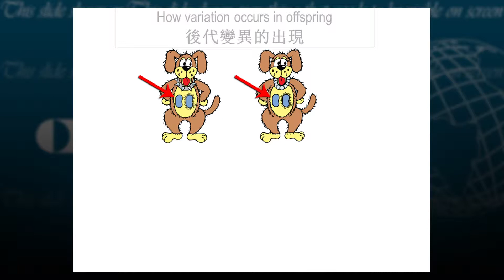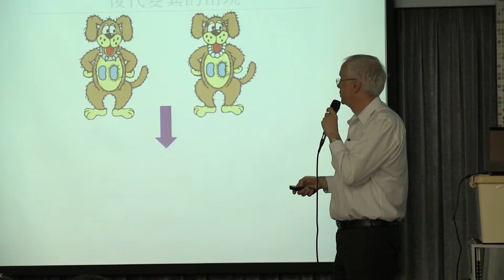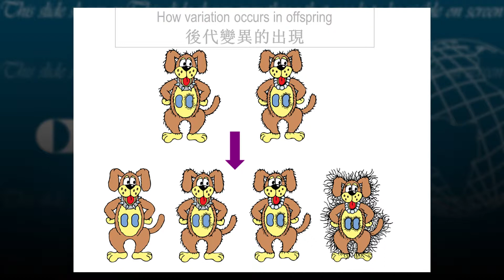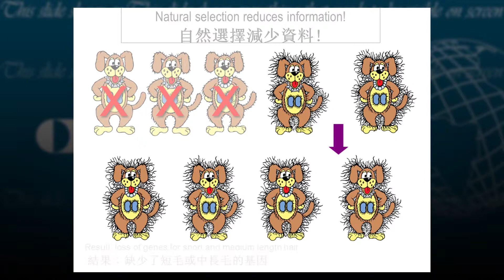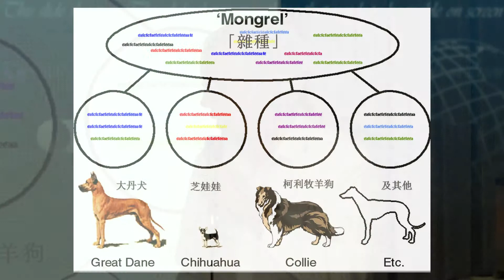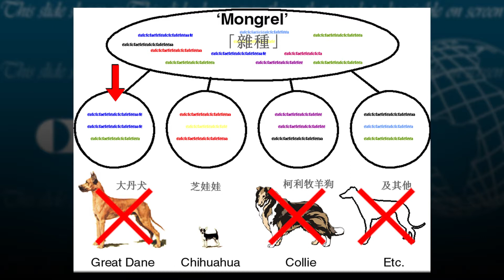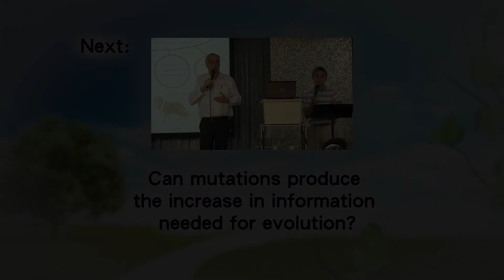14. 「自然選擇」可以產生新的基因資料給進化嗎?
聖經創造論講座 (第14節):  物種之內的變異
「自然選擇」可以產生新的基因資料給進化嗎?

講員：卡爾 • 威蘭醫生（國際創造事工（澳洲）總幹事）

Biblical Creation Seminar -- Part 14: Variation Within Kinds
Can natural selection produce the increase in information needed for evolution?

Speaker: Dr Carl Wieland, Managing Director of Creation Ministries International (Australia)

Dr Carl Wieland, an internationally acclaimed speaker and writer, facilitates a network of Christian scientists worldwide who are constantly researching how science confirms the historical accuracy of the Bible.  In this seminar he presents some of the fascinating connections between science, history, theology and the Bible.